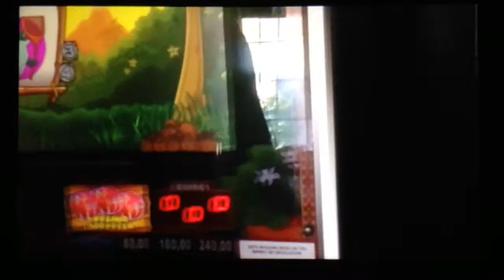Action and action